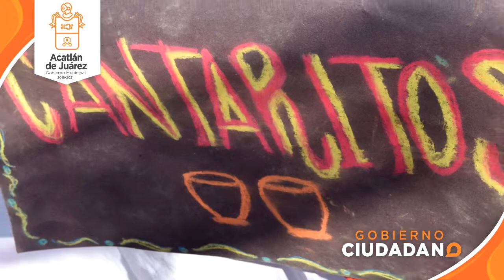RESOLANA FESTEJO 10 DE MAYO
Festejamos el 10 de mayo en la Delegación de La Resolana, llevando a cabo una tarde amena y llena de sorpresas para todas las madres de esta localidad.
Contamos con la participación de grupos culturales y musicales, con la finalidad de que todos los asistentes se divirtieran y disfrutaran de este bonito evento.
Agradecemos a todas las personas que apoyaron y se unieron a la organización de este festival.
Juntos podemos hacer más.